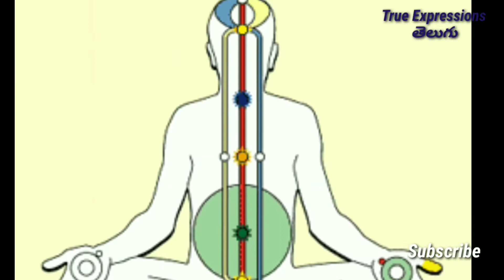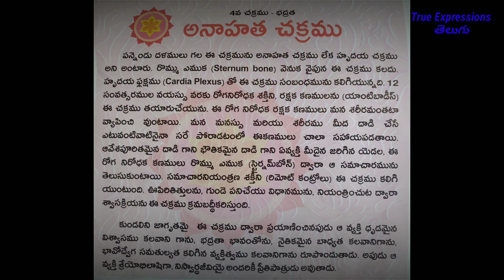సహజ యోగ మనకు ఎలా ఉపయోగపడుతుంది సహజ యోగా లో అనాహత చక్రం మన శరీరాన్ని ఎలా అదుపు చేస్తుంది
సహజ యోగ మీకు ఎలా ఉపయోగపడుతుంది